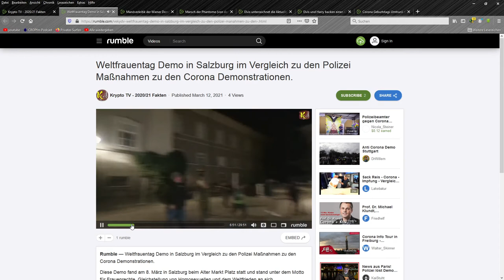Weltfrauentag und was darf man und WAS und WER nicht!